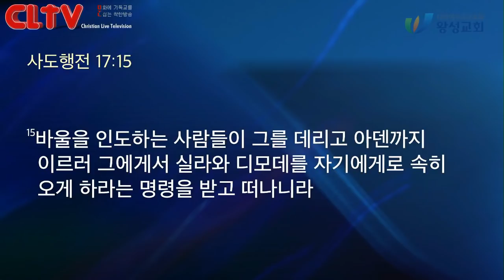CLTV 파워메시지ㅣ2020.4.5 주일설교ㅣ왕성교회(길요나 목사)ㅣ사도행전 (30) '천하를 어지럽히는 사람들'